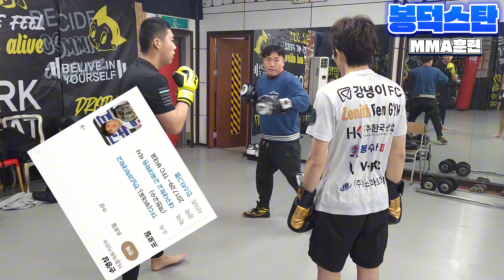봉덕스탄) 대구 평리 아톰MMA. MMA 훈련‼️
봉덕스탄
MMA크루의 성장이야기

주짓수&노기주짓수
MMA&boxing

☆꿈은 이루어진다☆

♤봉덕스탄♤
(무료)구독 신청 :